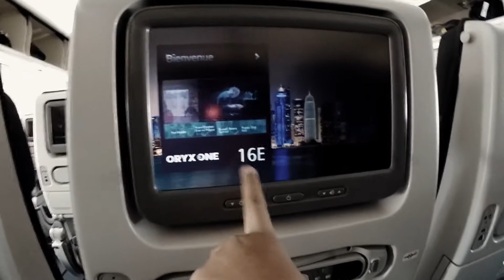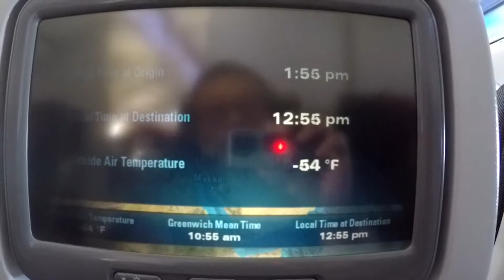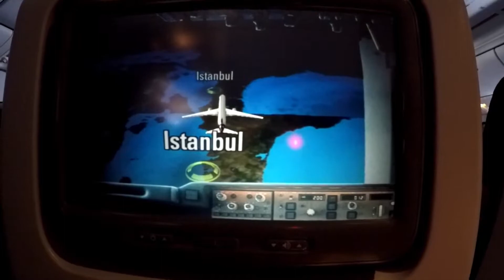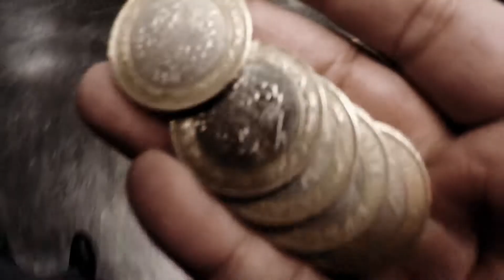D'Nugroho's Goes to Turki Day 1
Liburan D'Nugroho's Ke Turki.